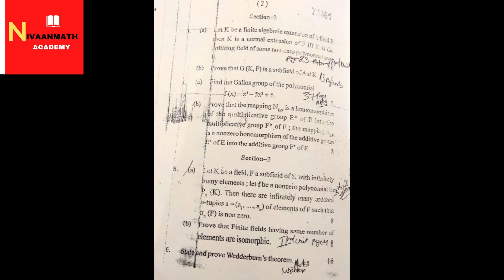Exam questions paper of theory of field extensions| M.Sc. mathematics